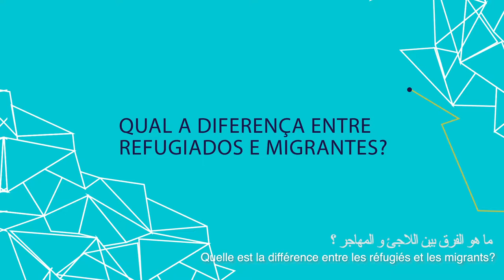Qual a diferença entre refugiados e migrantes? (ARA / FRA)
Dúvidas respondidas neste vídeo:
● Quem são as pessoas refugiadas?
● Quem são as pessoas migrantes?

Financiamento | Ministério Público do Trabalho do Rio de Janeiro
Imagens e edição | Camisa Preta Filmes
Coordenação | Diogo Felix
Roteiro | Fabricio Souza e Aryadne Bittencourt
Revisão | Larissa Getirana e Bruna Coimbra
Ator | Thiago Catarino
Tradução | Mohammed El Jazouli e Sandra Cutcher
Apoio | Kamyla Abreu e Luciana Queiroz
Estúdio | Cortesia Oi Futuro
Fotos | PARES Cáritas RJ e Cortesia ACNUR